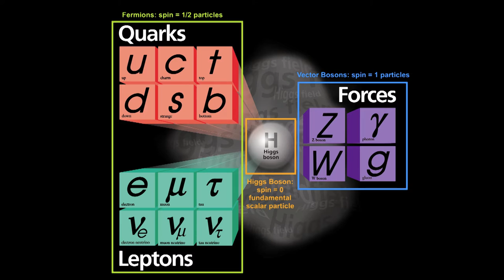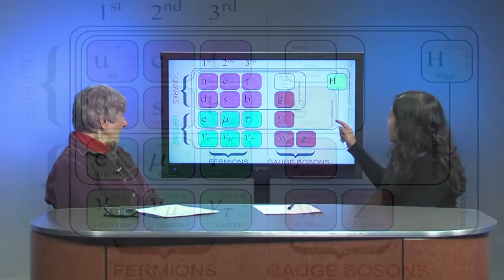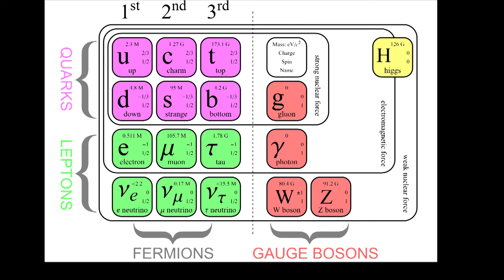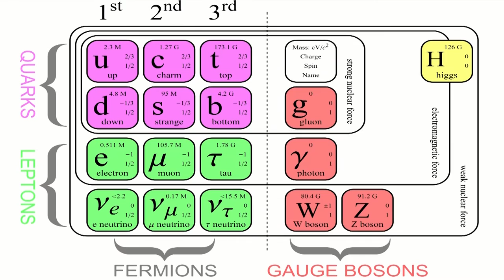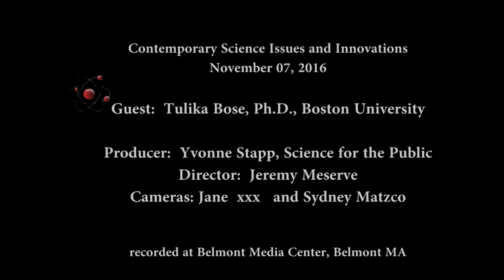The Large Hadron Collider 2016 Update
Science for the Public, November 07, 2016.  Tulika Bose, Ph.D., Associate Professor of Physics, Boston University, discusses the excitement at the LHC this year, where the particle collisions have been produced at the highest energies ever.  She explains how physicists will look for new physics in the huge amount of new data.  Dr. Bose recently completed a two-year term as CMS trigger coordinator for the Compact Muon Solenoid (CMS) experiment at the Large Hadron Collider (the trigger sets the data selection process). She now heads a CMS physics group that searches for new physics
Sign up on our website for our weekly Sci-News Roundup.